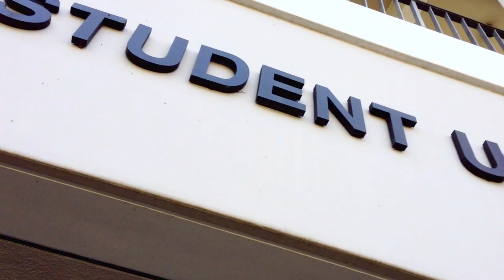Summit 2013 Commericial: "I Am"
SCPASA presents the 6th annual Summit in collaboration with CSULB PAC
February 23, 2013 at CSU Long Beach